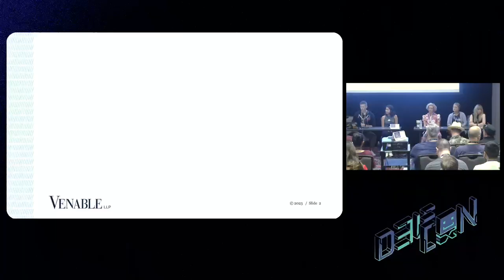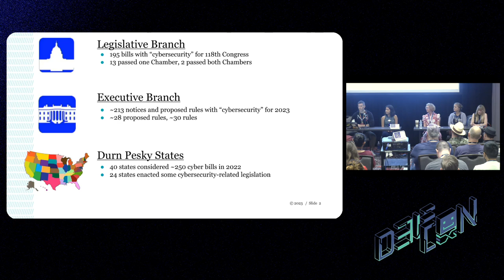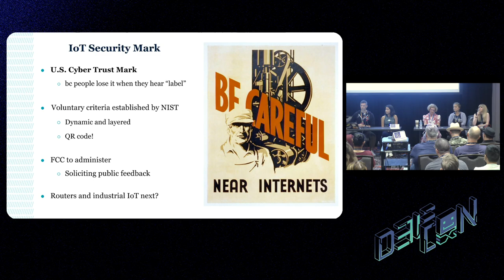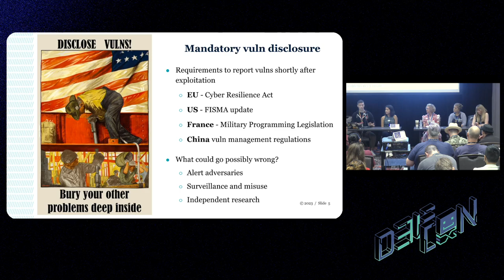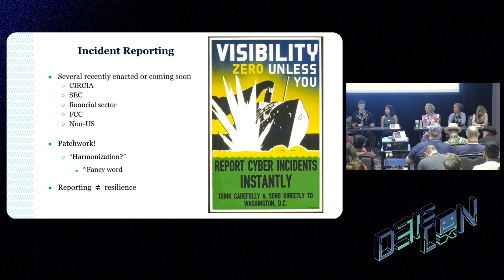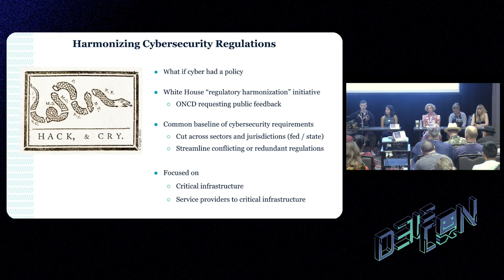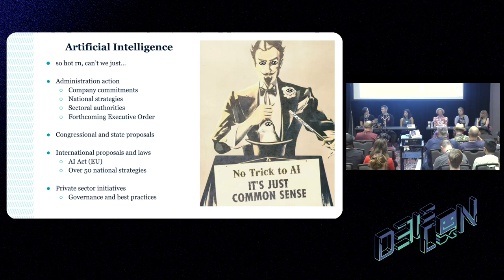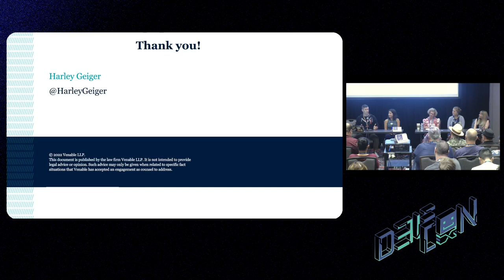DEF CON 31 Policy - US Cyber Policy 101 - Panel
This is your CliffsNotes on what's happening in US cyber policy. Whether you're completely new to policy discussions as a whole, more used to following policy in other countries, or just feeling a little out of date, this session will help you get up to speed with the main US cyber policy focus areas and players.

The session will start with an overview of the current themes and topics being explored by US policymakers, provided by policy expert and leader, Harley Geiger. He will provide insight on the status of various initiatives and what is likely to move forward through the year.

This will be followed by a discussion with representatives from different parts of the US government currently working on setting US cyber policy. Each will explain what their agency does, how it fits in the ecosystem and partners with the other agencies, what it's working on for 2023-24 and how people can interact with them.

This will be followed by audience Q&A so you can better explore the information provided and find out the status of the issues you care about most. This session creates a baseline for the other Policy @ DEF CON content.